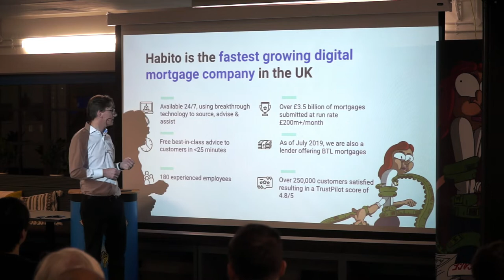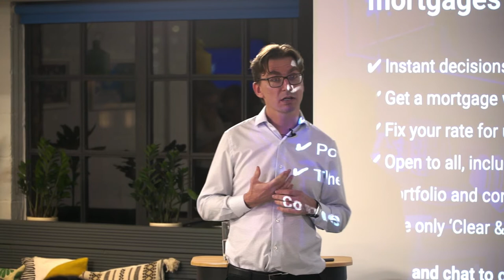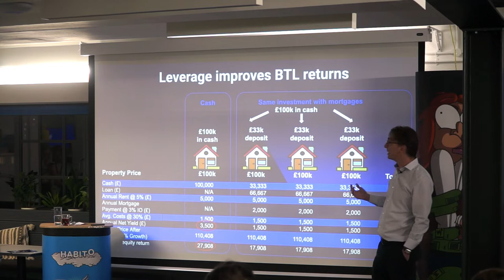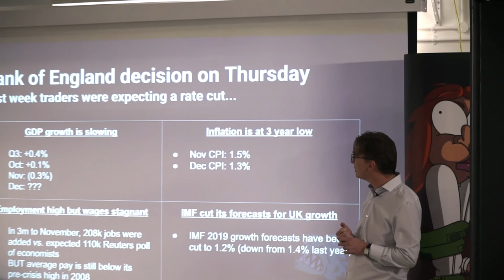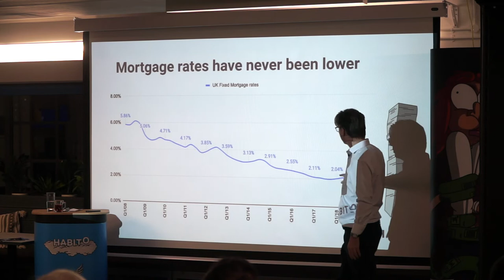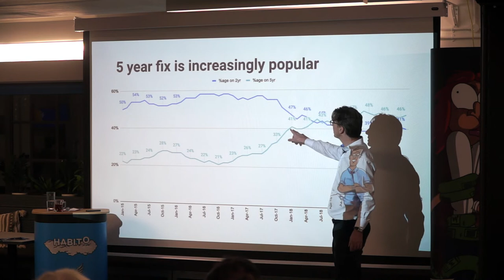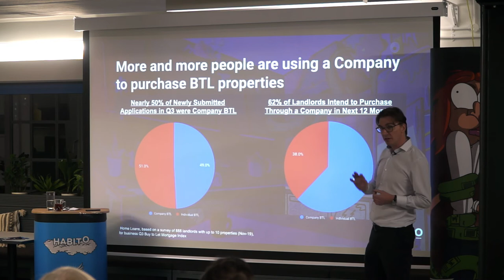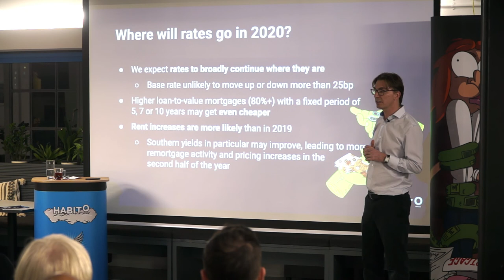Getting to know Habito and the BTL market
A short presentation by Martijn, the Chief Strategy Officer at Habito, about the company and his thoughts on the BTL market and the trends we will see developing throughout 2020.